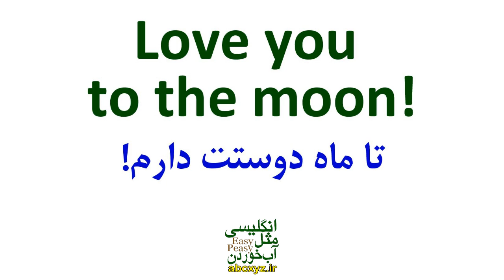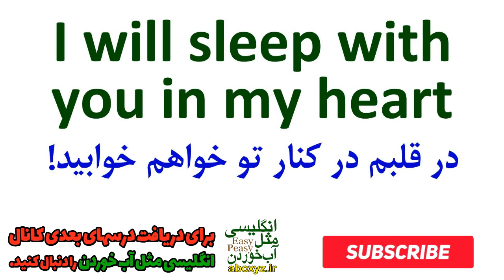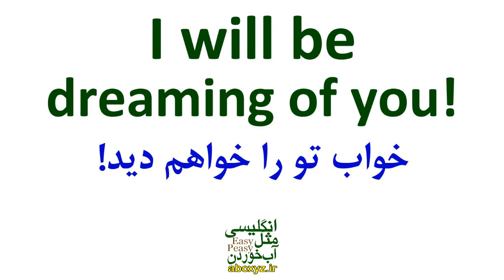جملات ضروری و روزمره و کاربردی برای شب بخیر گفتن درست در انگلیسی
جملات ضروری و روزمرهو کاربردی برای شب بخیر گفتن درست در
چطور درست و اصولی در انگلیسی شب بخیر بگوییم؟